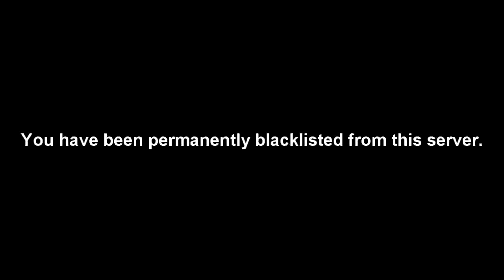[19.12.2019] roblox deleted.veg